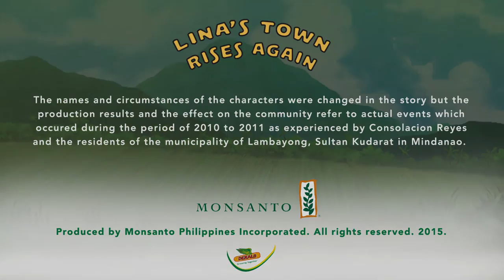Lina's Town Rises Again by Charina Garrido-Ocampo (edited version)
Monsanto Philippines launches animated version
of only Filipino children’s book on Bt corn

Monsanto Philippines recently launched the animated version of the only Filipino children’s book on biotech corn seeds titled Lina’s Town Rises Again.

Lina’s Town Rises Again was written for elementary school children to develop a basic understanding of the impact of agriculture products, specifically Dekalb corn seeds in social, economic and environmental terms. It touches on the themes of sustainability, collaboration and safety by narrating the true and inspiring story of how agricultural biotechnology seeds positively transformed a woman farmer’s life, and enabled her farming community to recover economically in the aftermath of a devastating typhoon.

Farmer Consolacion Reyes’ life turned upside down when Typhoon Pablo not only destroyed her house and crops but also her community – homes, farms, and livelihoods. She and her neighbors were forced to take shelter at an evacuation center when the entire municipality of Lambayong went under water. Upon returning to the village, they saw that the super typhoon had destroyed everything.

Seeing her difficulty, a good samaritan lent her money which she used to buy a bag of Dekalb corn biotech seeds. Her harvest was abundant; so after some time, she was able to get back on her feet. A few harvests later and she started to earn consistently higher income. Now, she is among the more prosperous farmers in her town.

The story is authored by Chat Ocampo, Corporate Engagement Lead – Philippines, who has previously authored two children’s books. The book was written in an informative writing style to keep the interest of young readers while conveying some highly technical information on seeds and deliver messages of sustainability and safety.

By writing this book, Ocampo feels she is able to do her share in “keeping the younger generations interested in matters related to agriculture while reaching out to equally important societal audiences such as young parents and teachers.” # (Charina Garrido-Ocampo, Monsanto Philippines Corporate Engagement Lead)